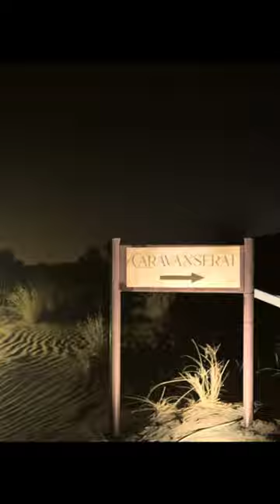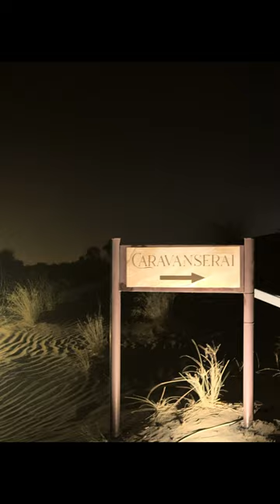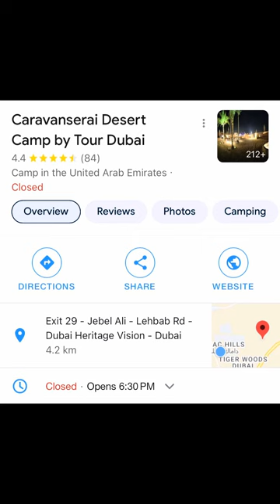Desert safari! Caravanserai! BBQ! Dubai! Live Entertainment!